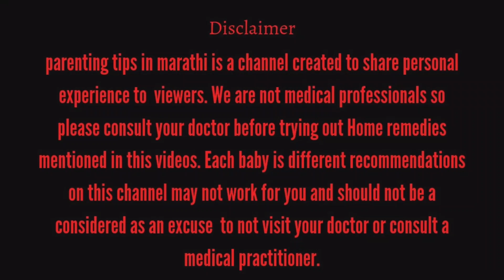4 महिन्याच्या बाळाची वाढ आणि विकास | 4 mahinyachya balacha vikas | 4 month baby milestone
4 महिन्याच्या बाळाची वाढ आणि विकास | 4 mahinyachya balacha vikas | 4 month baby milestone @ParentingTipsinMarathi

या विडीयो मध्ये ४ महिन्याच्या बाळाचा विकास किती होतो वाढ किती होते बाळाचा आहार कसा असावा तसंच ४ महिन्याच्या बाळाची झोप किती असते ४ महिन्याच्या बाळाच वजन आणि उंची किती असते तसंच पालकांसाठी काही खास टिप्स दिल्या आहेत म्हणून विडिओ शेवटपर्यंत पहा आणि चॅनल ला सब्स्क्राइब करा.

मी जे प्रॉडक्ट माझ्या गरोदरपणात वापरले तसेच आम्ही राजवीर साठी जे प्रॉडक्ट व एज्युकेशनल खेळणी वापरतो  त्याची लिस्ट तुम्हाला आमच्या Amazon Store वर मिळेल.
स्टोर लिंक :

your query

4 mahinyachya balachi activity
4 mahinyachya balachi vad
4 mahinyachya balacha vikas
4 mahinyachya balacha aahar
4 mahinyachya balacha vajan kiti asav

parenting tips in marathi is a channel create by to share personal experience to  viewers. We are not medical professionals so please consult your doctor before trying out Home remedies mentioned in this videos. Each baby is different recommendations on this channel may not work for you and should not be a considered as an excuse  to not visit your doctor or consult a medical practitioner.